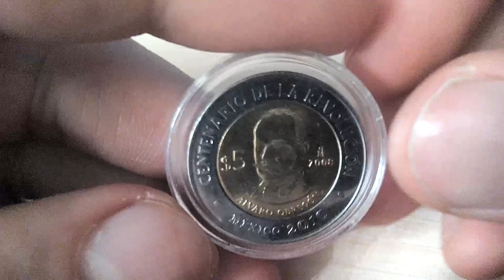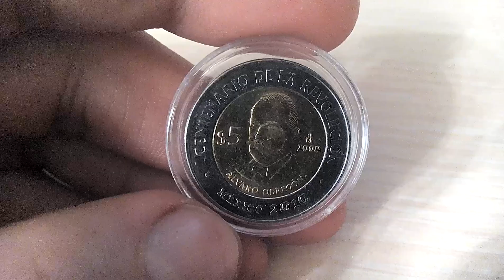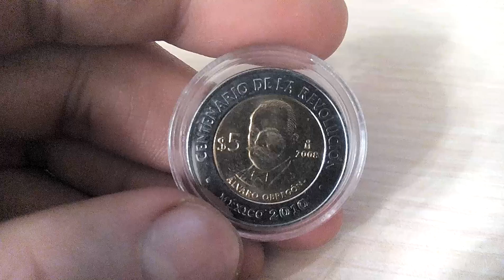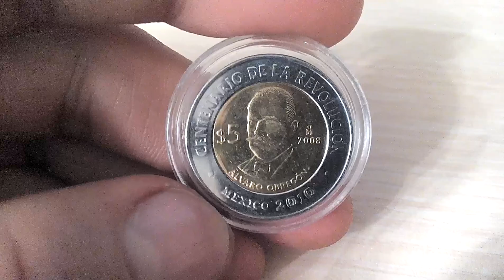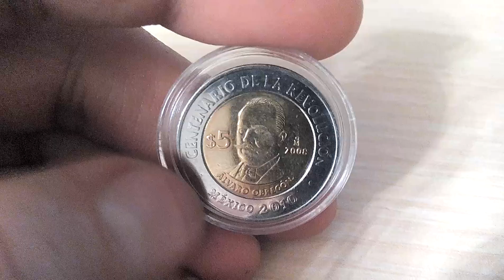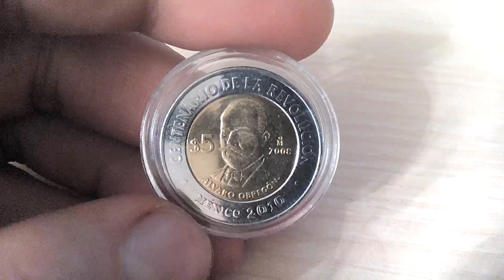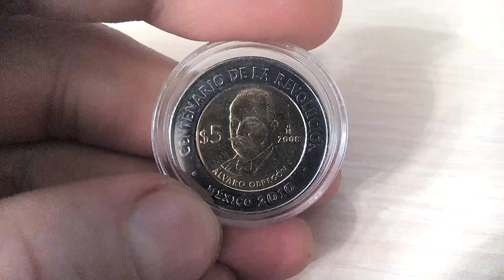Биметаллические монеты Мексика 5 песо 2008 (419) Альваро Обрегон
Мексика 5 песо 2008  Альваро Обрегон
Mexico 5 pesos, 2008
Álvaro Obregón